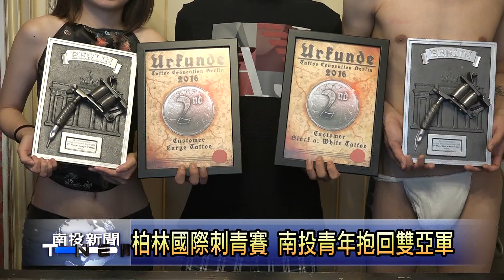南投新聞 柏林國際刺青賽雙亞軍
南投市25歲的刺字師傅林佑虔，最近到德國柏林，參加國際刺字比賽，與世界超過50個國家的刺字高手一同競賽，在最優秀大圖以及黑白大圖兩項比賽，分別都得到世界第二名的好成績，不只是南投之光，更是台灣的光榮！